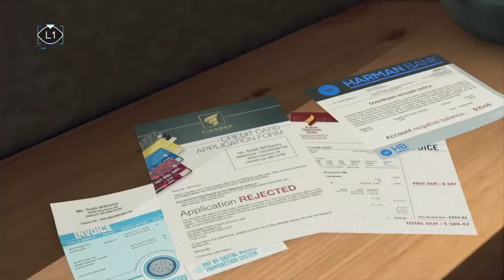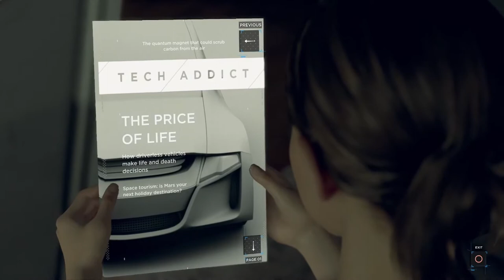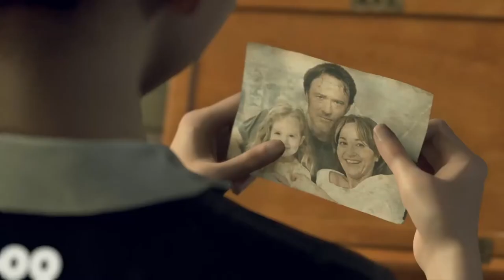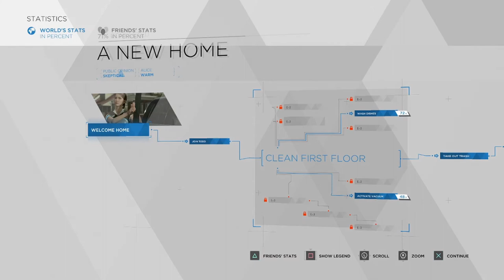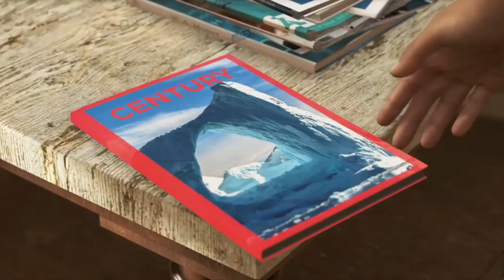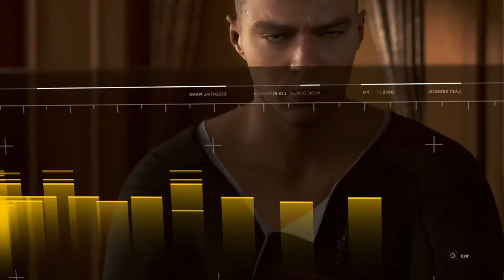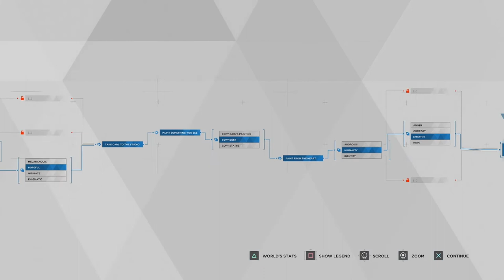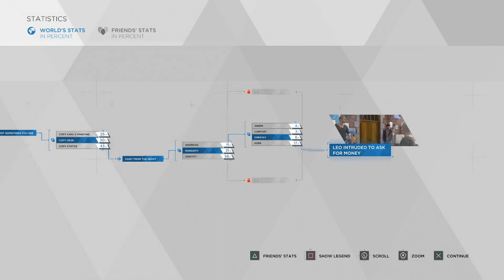DETROIT: Become Human Blind Playthrough - Episode 2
We see Kara and Markus at home. We meet their owners, Carl and Todd and the children Alice and Leo.